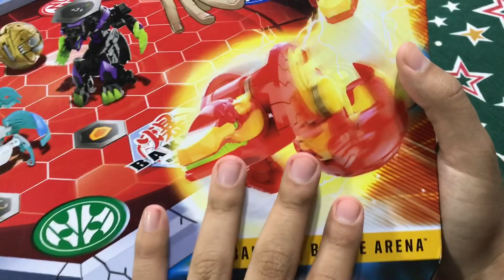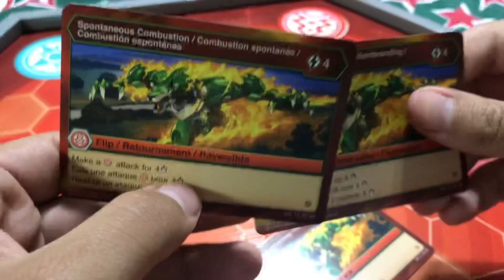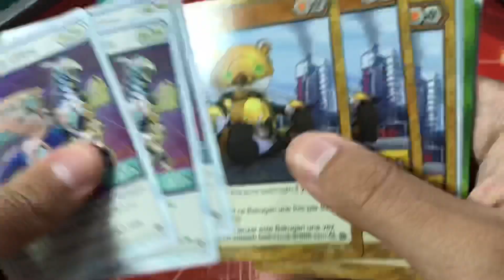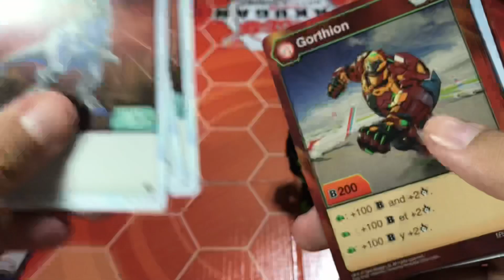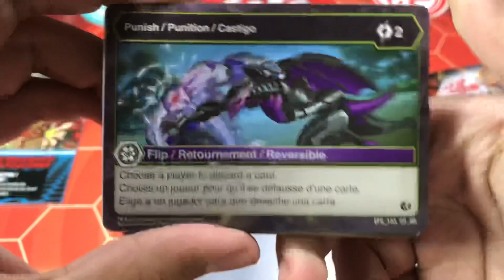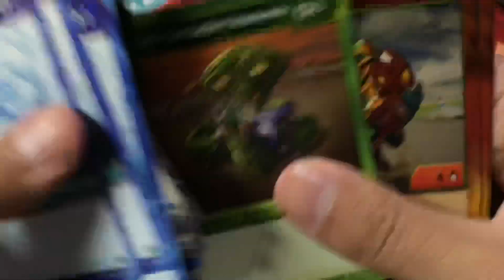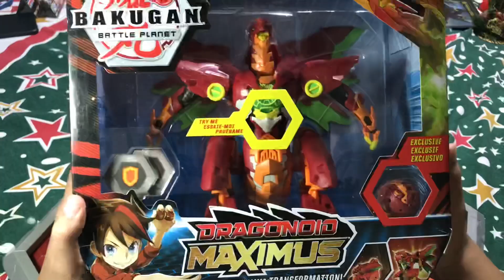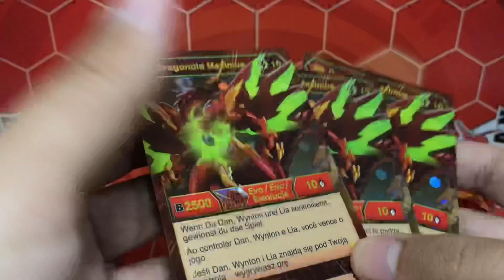Mega Unboxing +Sorteo Mundial!!! Bakugan Battle Planet!! Suckot Perú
⭕️Finalmente deberás colocar Yo participo, Tu correo electrónico de YouTube y Tus nombres completos en la publicación de Instagram que te corresponda, si eres de Peru te corresponde el sorteo Nacional y si eres de cualquier otro país el Sorteo internacional.

💢Se va a corroborar con sus correos que todos los pasos hayan sido seguidos y que se mantengan hasta el final.
El que quite su suscripción o anule algún paso o se inscriba en un sorteo que no le corresponde queda automáticamente descalificado